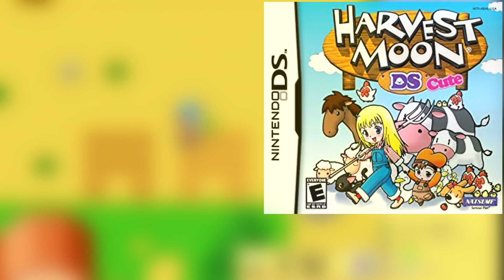5 Harvest Moon Remakes I Want to See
With the Friends of mineral town remake being announced it made me think about what other Harvest Moon games I would like to see, so here's my list!